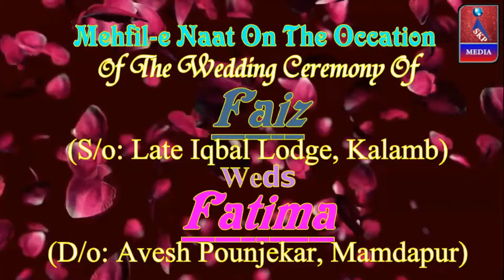Mera Nabi Mera Imaan Hai.., Mahfile Naat, On The Wedding Ceremony, Faiz, Neral